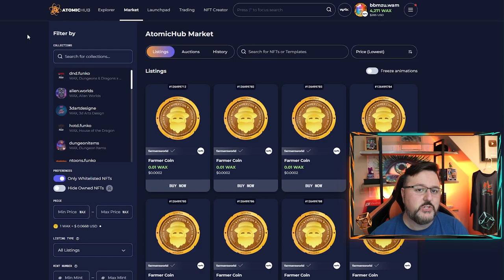What Wax Games I Still Play or Did I Leave?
Let's talk about what games I still play on Wax, did I leave wax?
WAX - bbmzu.wam
BTC - 1M57vUyvCzqeHJ47nL1QpEbdKKuabkFEtj
ETH - 0xD26414bC6D62BE0DAb18B3C4CC2e444eB3ea3085
▬▬▬▬▬▬▬▬  MEMBERSHIP   ▬▬▬▬▬▬▬